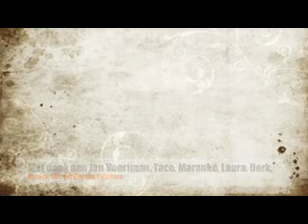bostuincursusFilmpje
Na een zeer inspirerende week in voedselbos ketelbroek, zijn we vrijdag naar Oranje vertrokken voor een permablitz.

Via onderstaande link is een 3 minuten filmpje hiervan te bewonderen!  Met dank aan Janike Oltmans voor het maken van de film.